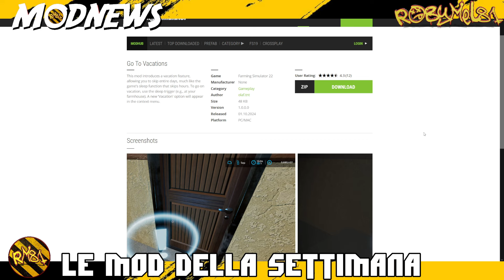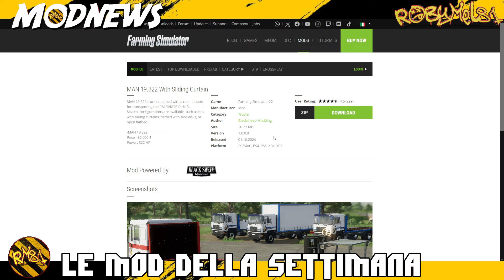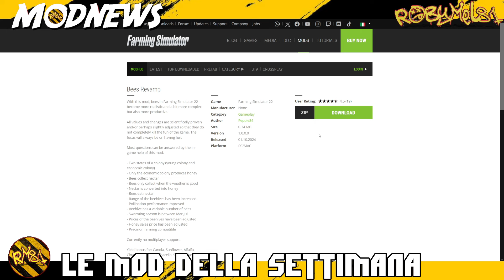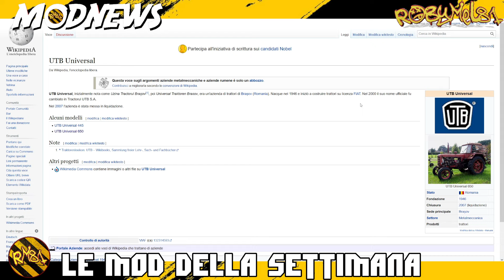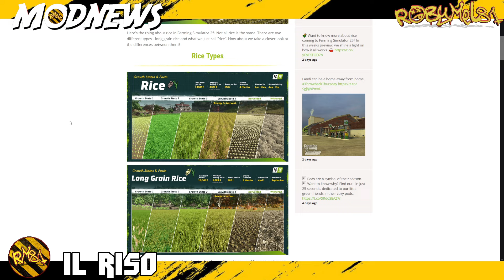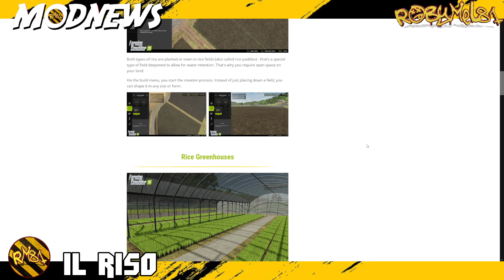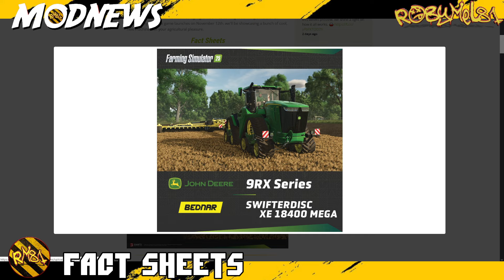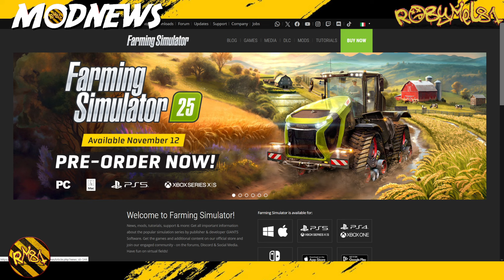Robymel81 ModNews - Notizie del 06 Ottobre 2024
🖥️⌨️ Specifiche del mio Pc:
Processore: Ryzen 9 5900x --
Scheda Madre: Asus Tuf B550Plus Wifi --
Scheda Video: Asus ROG STRIX GTX 1070 8gb --
Alimentatore: Corsair 850W 80+ Gold --
SSD: WD Black 1 tb M2 NVME 4.0 --
Ram: Patriot 32gb 3200Mhz DDR4 --
Case: Empire Gaming Diamond RGB ATX --

OPPURE
💰  Diventa un supporter del canale con una piccola donazione:

⚠️ REGOLAMENTO PER I COMMENTI ⚠️:
In questo canale, se non esplicitamente richiesto, è fatto DIVIETO ASSOLUTO DI CRITICA "costruttiva" (Edo Docet)